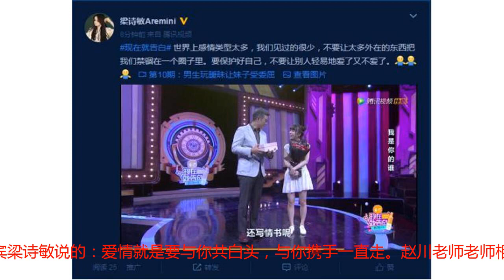84岁曾江与老婆外出逛街，穿情侣装似热恋，网友：画面很温馨有爱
大家还记得83年播放的《射雕英雄传》里的“黄药师”吗？他是香港的演员曾江，他因为演这个角色成为了经典。到现在他已经84岁了，记得他在2015年与谢贤、胡枫等人一起外拍TVB节目的时候，在该记者会上，谢贤当众打了曾江，原因是不满曾江在拍摄中的行为表现。但早前，谢贤在出席活动受访时自曝当年掌掴曾江是为了做宣传而已，他和曾江的关系一直都很好，谢贤还声称这个内幕一直都没说出来，现在才曝也不算迟，对于此事曾江就一直都没回应。曾江戏拍得多，感情生活也相当丰富，先后经历三段婚姻，与前两任妻子的婚姻关系只维持十年，并生有一子一女。而曾江的现任妻子焦姣早年出道，名气比曾江还大，焦姣曾是邵氏当红花旦，当年27岁的焦姣获大导演张彻的赏识，在《独臂刀》出演小蛮，成为首部在香港地区拿下一百万港元票房的国片。焦姣年轻时留着一头长发，面若桃花，一双迷人电眼活力十足，她与第一任丈夫结婚13年，丈夫黄宗迅因病离世，直到1994年才与曾江结缘，至今结婚24年一直恩爱有加。虽然两人已经结婚24年，两人都进入了老年生活，但是两人之间的感情却也是一点也没有减少，反而更加恩爱，令人羡慕，就像情感嘉宾梁诗敏说的：爱情就是要与你共白